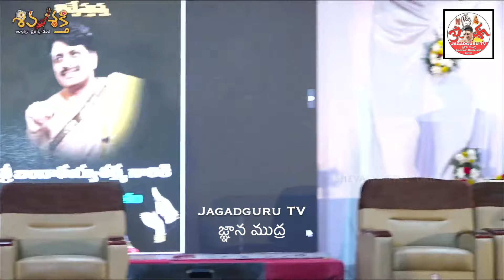వైదిక ధర్మంలో సృష్టి రహస్యం || Sudharshan Conclave || 9th Anniversary celebration Shivashakti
Brahmasri Bangaraiah Sarma

Bangarayya Sharma